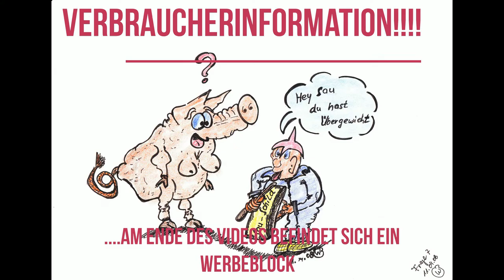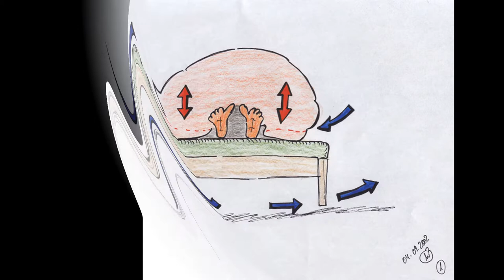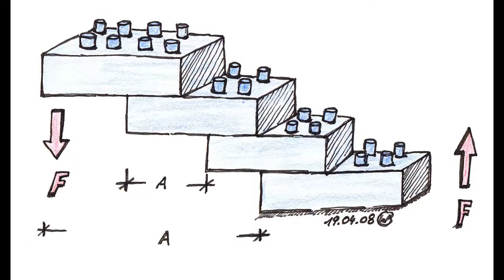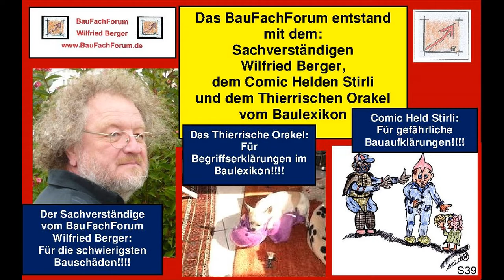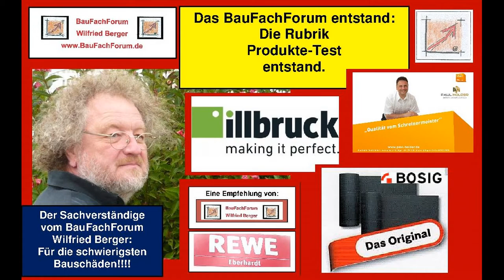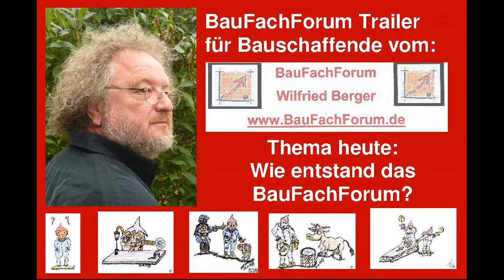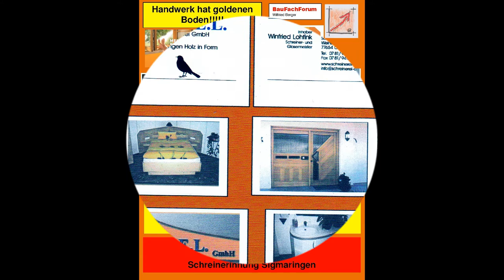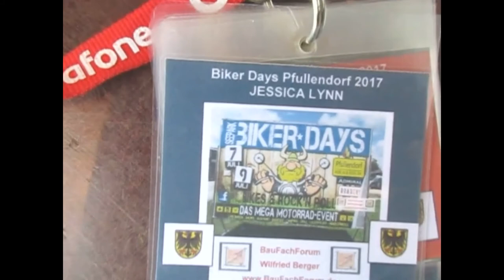01-200-01 BauFachForum Trailer, Wie entstand das BauFachForum